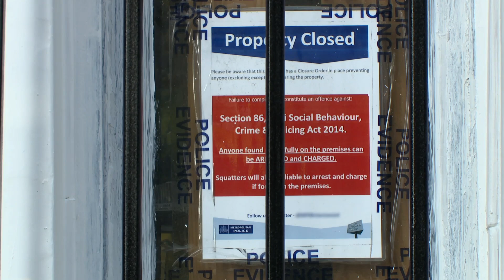NEW SERIES: The Empty Housing Scandal | Twofour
Britain is in the midst of a housing crisis. There just aren't enough homes for people who desperately need them. But shockingly, over 200,000 properties lie empty.

Weekdays at 9:15AM on BBC One.

The Twofour Group is a family of award-winning companies striving to deliver world-class international TV production and distribution. Working for broadcasters around the world, the Twofour Group spans drama, comedy, factual and entertainment.